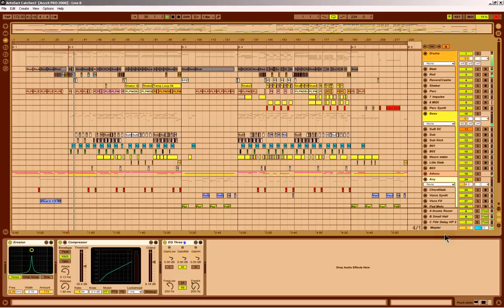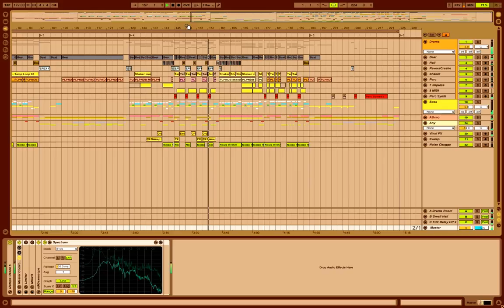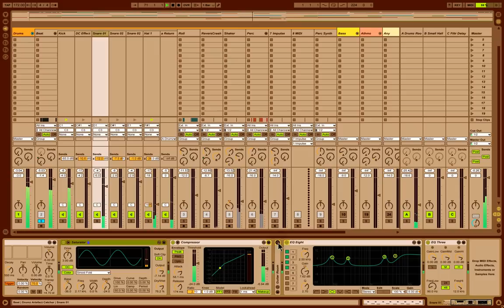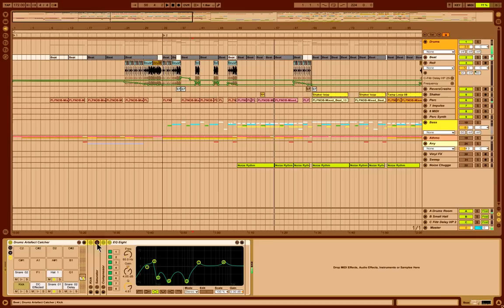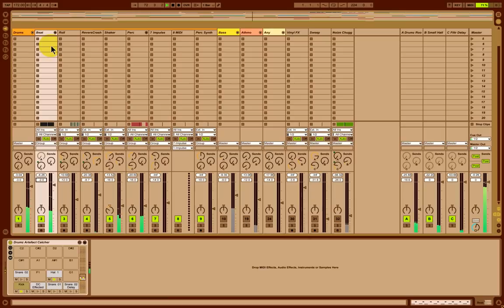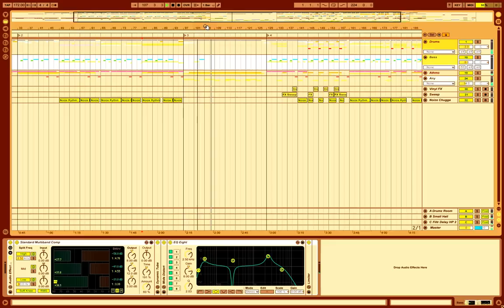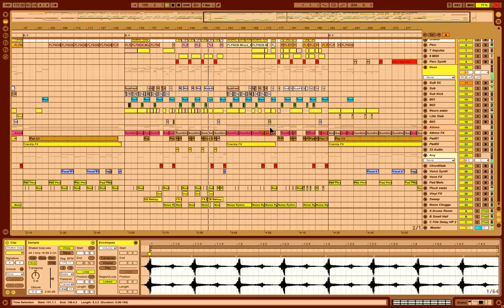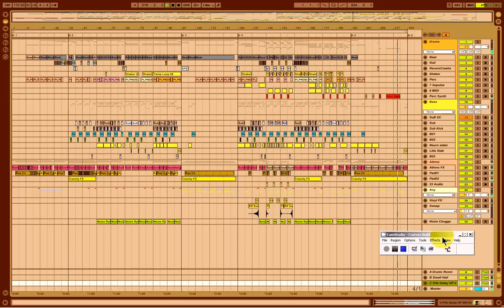Circular Bounce - Artefact Catcher in Ableton Live [deep Neurofunk]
Demonstracion of my projekt  :D Ableton live.